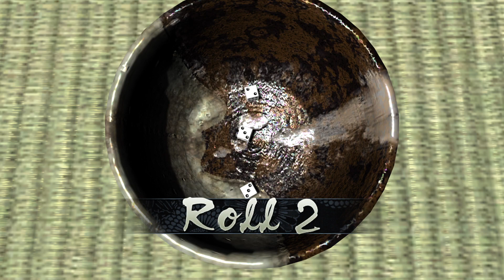Un gameplay toujours aussi varié - Yakuza 3 Remaster #7